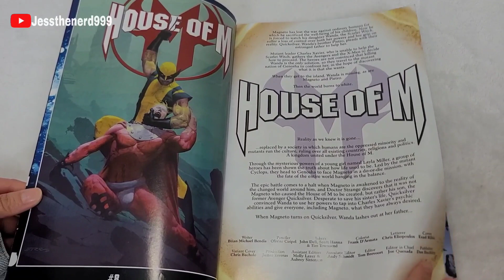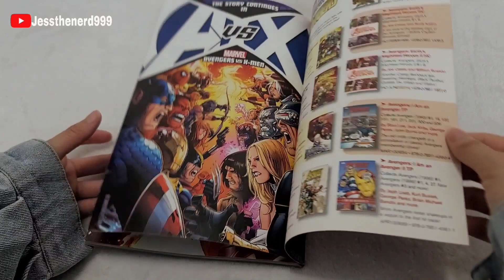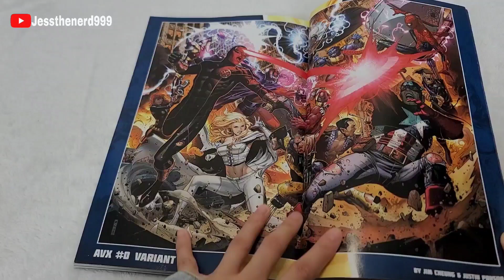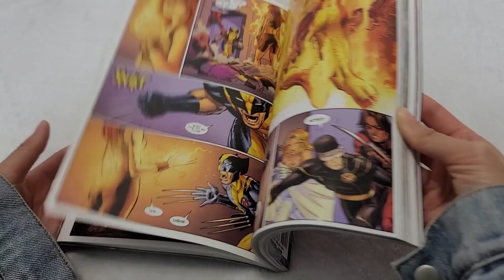Avengers vs. X-Men Comic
Timestamp
00:00 Intro
00:10 It’s Coming
01:19 Avengers vs. X-Men
02:37 Cover Art Gallery

Song: Ring of Fire